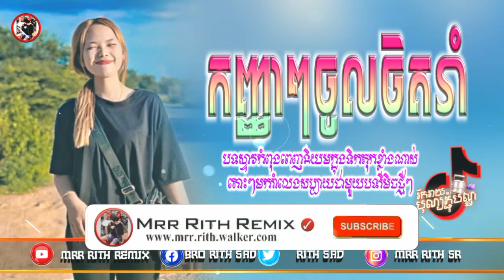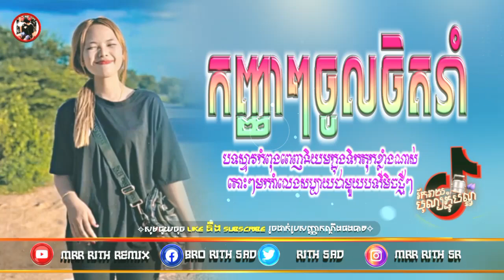⏯️បទល្បីក្នុង,Tik Tok💫🚀ReMix 2023 ស្ទាវរាំកក្រើកថ្ងៃភ្ជុំបិណ្ឌ 🚧Best Song remix ni 2023